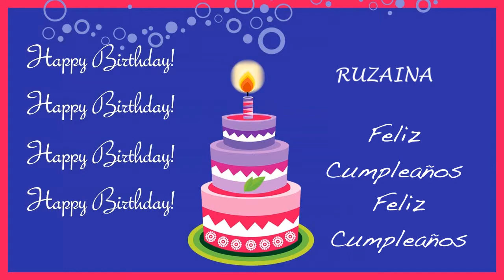Ruzaina Card Tarjeta - Happy Birthday